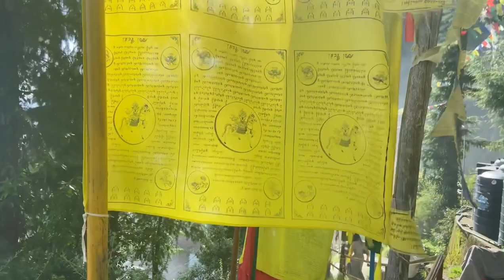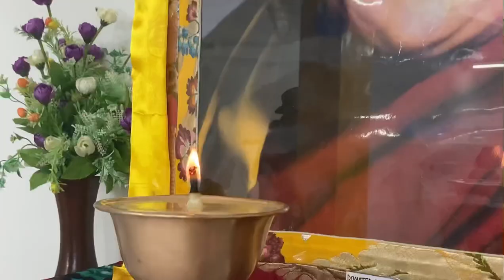His Holiness The Dalai Lama 86th Birthday Celeberation🎂🎁/Dalhousie/Tibetan Vlogger/